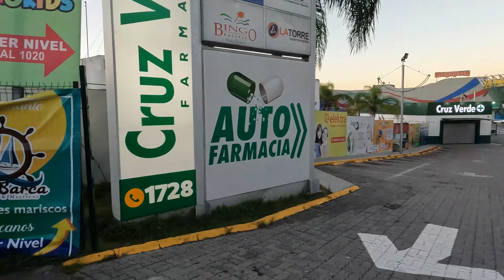DE MADRUGADA CAMINANDO VILLA HERMOSA EN EL SUR DE GUATEMALA AREA METRO, TE COMPARTO MI DÍA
CAMINANDO POR VILLA HERMOSA